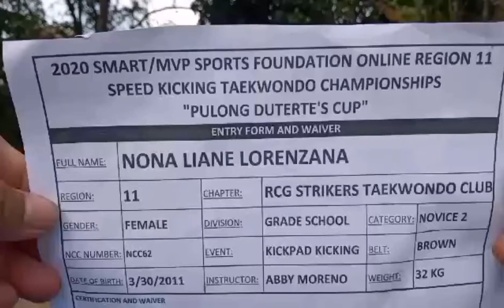2020 SMART/MVP SPORTS FOUNDATION ONLINE POOMSAE TAEKWONDO CHAMPIONSHIPS-PULONG DUTERTE'S CUP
NONA LIANE LORENZANA
RCG STRIKERS Taekwondo Club
Grade School Brownbelt